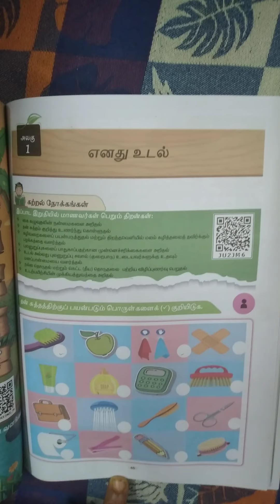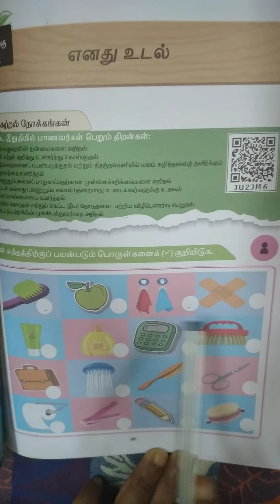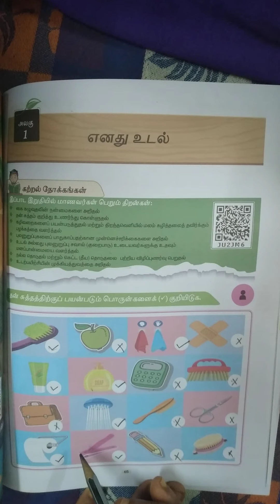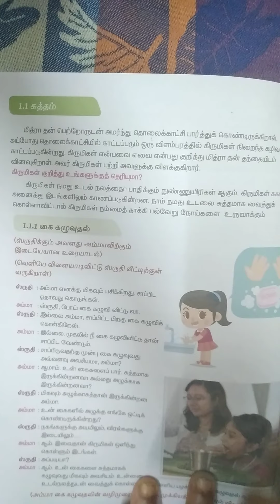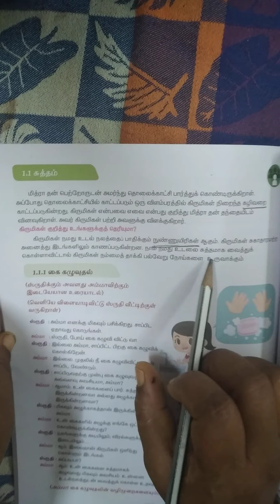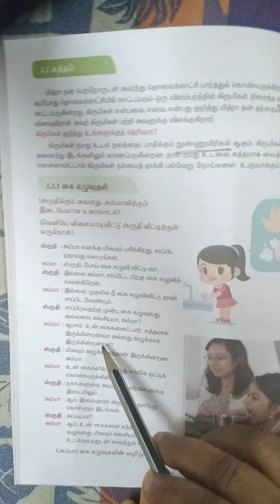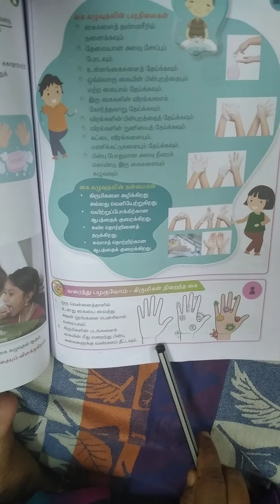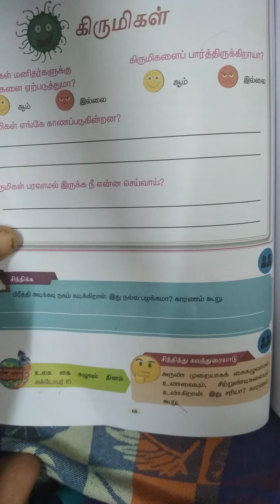எனது உடல் 3rdstd